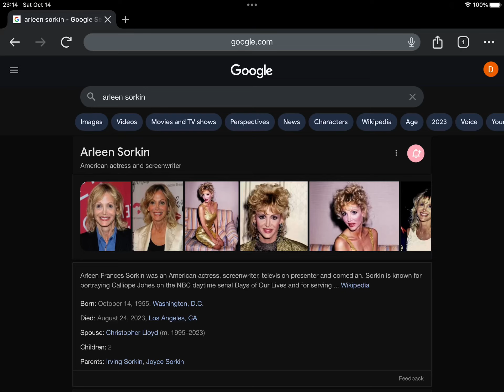Happy Heavenly 68th Birthday Arleen Sorkin!